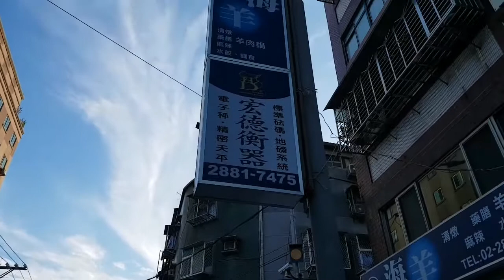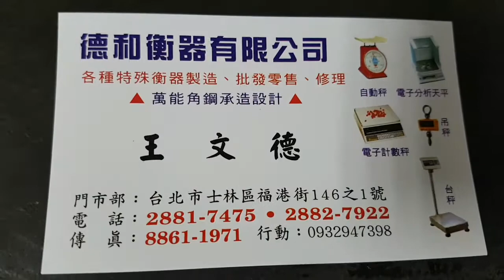Scales (Honder Brand) in Taiwan | Traveler Ni